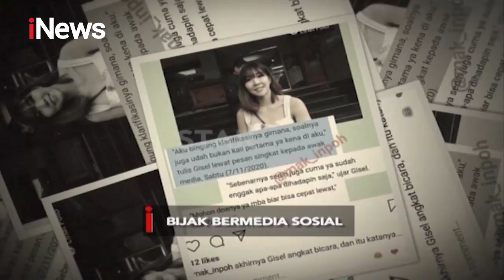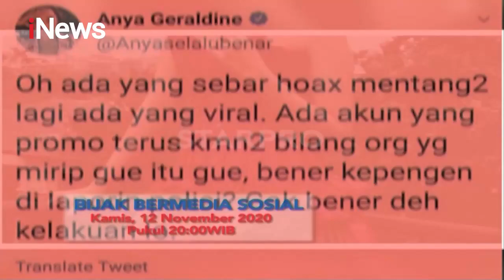iNews Pagi 12 November 2020 Segmen 4